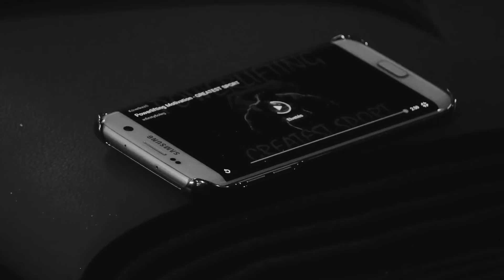Cutler Gym Hardcore Line Motivation